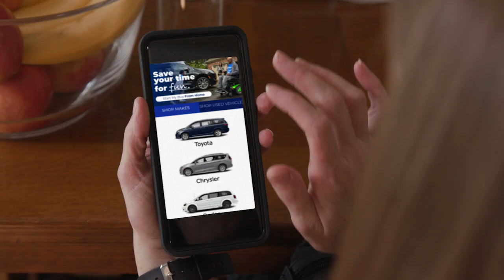Buy a Wheelchair Van from Home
Wheelchair vans and accessible equipment make life easier, but going all over to find and purchase a wheelchair van is anything but easy. That’s why United Access is introducing the ability to shop and buy direct from the comfort of your own home! Learn more about how you can buy your next wheelchair van online and from home.

United Access is a quality mobility dealer for new and used wheelchair accessible vehicles and adaptive equipment with over 50 locations across the country.